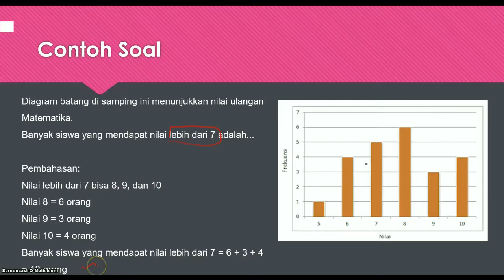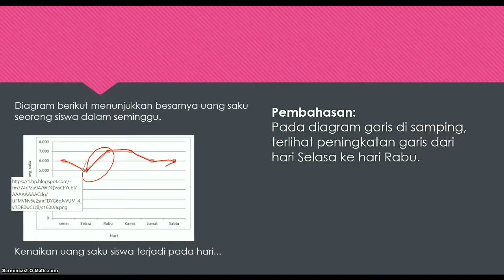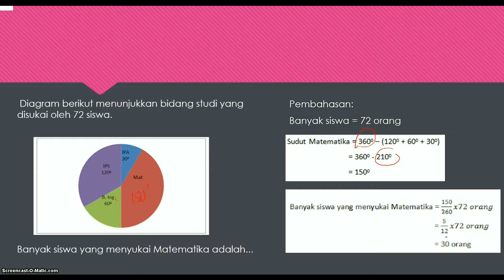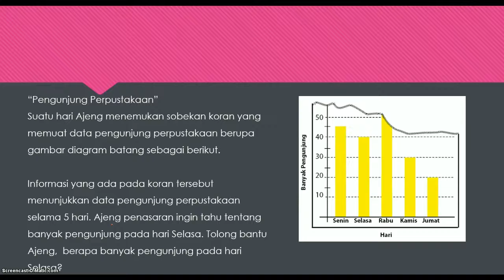MTK "Latihan Statistika" || SMP LAB SCHOOL FIP UMJ